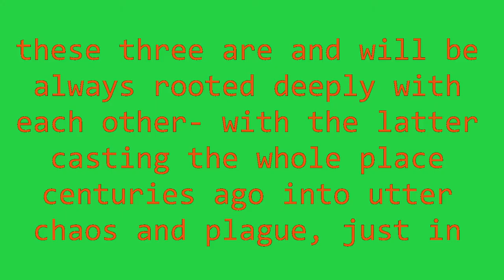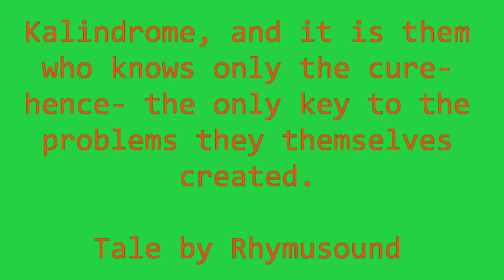Constancy Part One - Kevin M. - Tale By Rhymusound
Faith, Loyalty and Unquestioning Obedience- these were the core values the Kingdom Of Constancy- a peculiarly rich kingdom located upon the bowels of the plague-ridden lands of Kalindrome. Despite it being located in the vast wasted lands of Kalindrome, it has still continued to flourish due to the rule of the elite family of Lux. They demanded utmost silent obedience from their constituents along with the kingdom’s crusaders in exchange of steering the city towards survival and prosperity. But one thing is yet to be uncovered from the deepest history of Constancy, Kalindrome and the Lux family. Because these three are and will be always rooted deeply with each other- with the latter casting the whole place centuries ago into utter chaos and plague, just in order for them to be able to rule the Kingdom many years since then. They, the Lux, have been in the first place the spreader of diseases and plague on Kalindrome, and it is them who knows only the cure- hence- the only key to the problems they themselves created. - Tale By Rhymusound